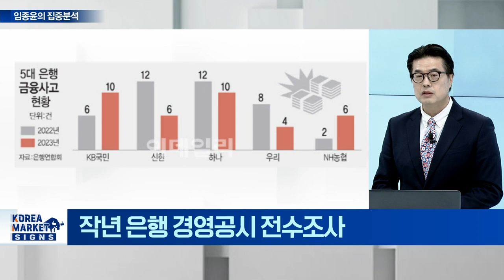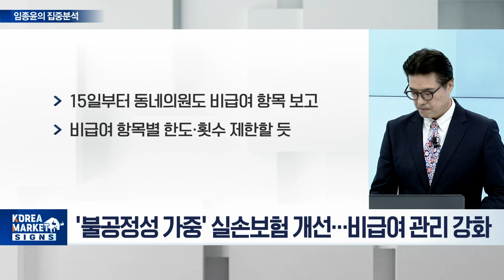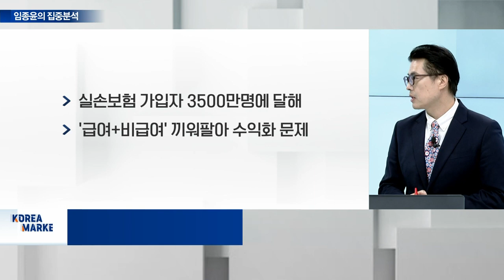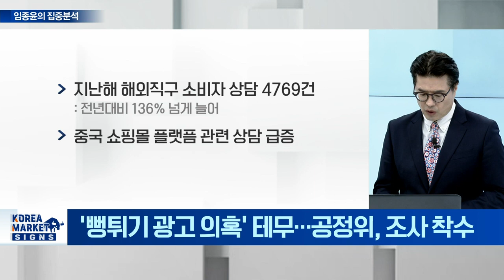임종윤의 집중분석/ '내부통제 강화' 공염불…개선없는 은행들/ 물리치료만 한해 2조원 누수…실손보험 대수술 | Market Signal (20240409)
'내부통제 강화' 공염불…개선없는 은행들
물리치료만 한해 2조원 누수…실손보험 대수술
짝퉁판매·낚시광고…공정위 테무에 칼 뺐다